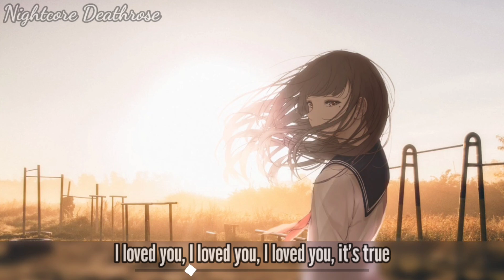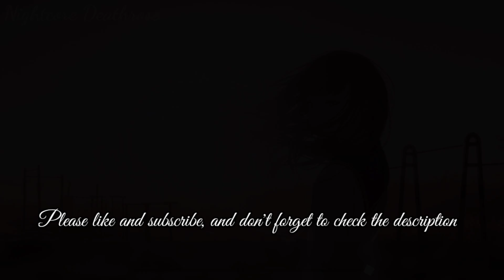××Nightcore×× Rät {Penelope Scott}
💙Im back from the dead💙